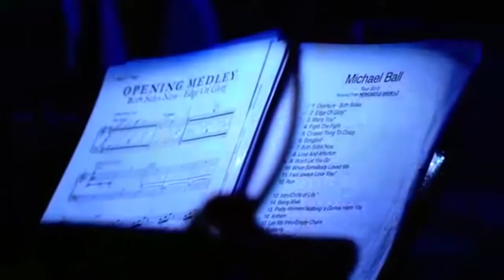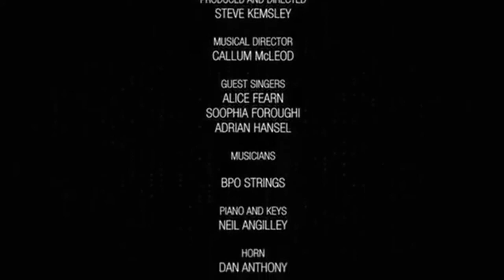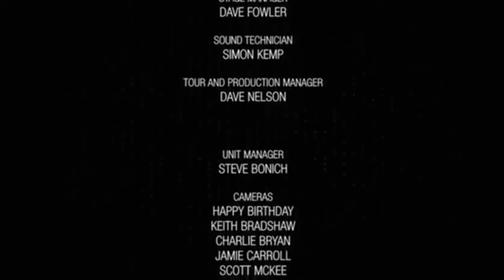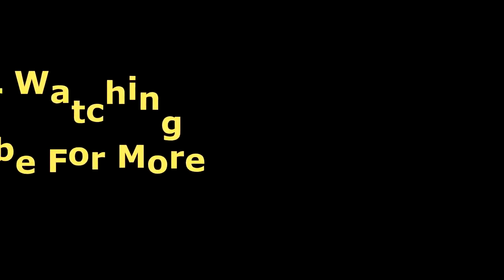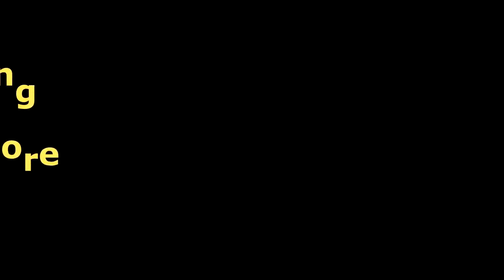Michael Ball Live Full Concert 2021